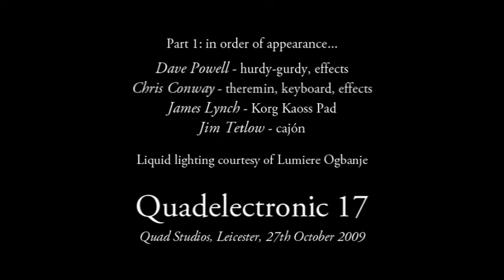Quadelectronic 17: rotation piece (1/2)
In order of appearance:
Dave Powell - hurdy-gurdy, effects
Chris Conway - theremin, keyboard, effects
James Lynch - Korg Kaoss Pad
Jim Tetlow - cajón

Liquid lighting courtesy of Lumiere Ogbanje

Improvisation at Quadelectronic 17, Quad Studios, Leicester, 27th October 2009